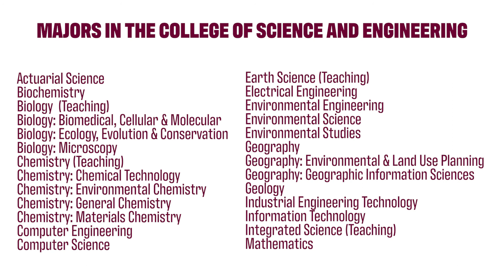Learn about CMU's College of Science and Engineering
Get knee-deep in freshwater research at our Beaver Island Biological Station. Predict tomorrow’s weather today. Major in biology, meteorology, chemistry or environmental science in the CMU College of Science & Engineering, and you’ll lead with hands-on experiences from Day One.